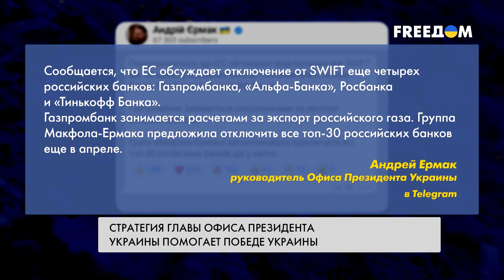Украина – Запад. Политика Офиса президента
Глава Офиса президента Украины Андрей Ермак провел онлайн-встречу с представителями Украинского конгрессного комитета Америки – представительского органа украинской диаспоры в США. О главных результатах сотрудничества Ермака с западными лидерами за минувший месяц смотрите в материале